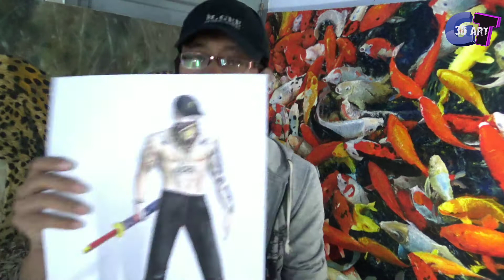Karya dari awal buat channel 2018 sampai sekarang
Koleksi karya karya dari mulai bikin channel youtube di akhir 2018 sampai sekarang di agustus 2021.
perubahan dari 2D menjadi 3D.
"Sebuah ide 1Z yg wow itu terlahir dari angka 1 melalui A-Y"
Ide itu lahir dg berjalan melakukan,jadi lakukan dulu utk bisa menemukan ide ide baru

Alat yg di gunakan:
1.pensil
2.pen brush
3.kertas gambar A4
4.penghapus
5.pencil warna faber castle klasik dan polycrhromos
6.cat akrilik

aktifkan notifikasi dgn klik  Bel

earth without art just eh